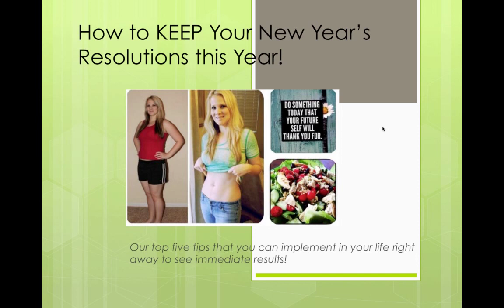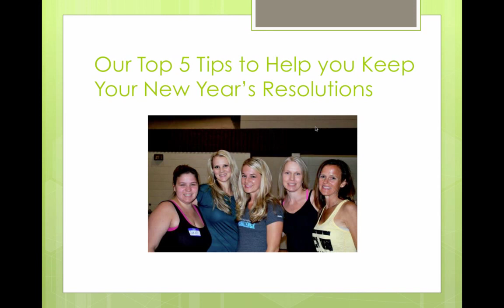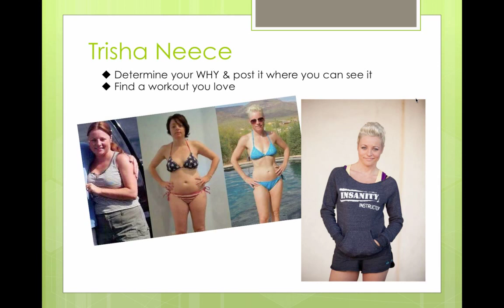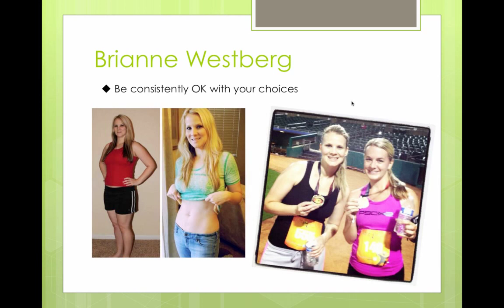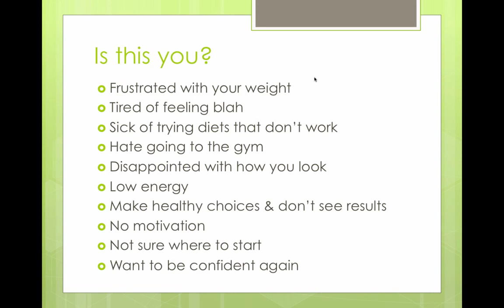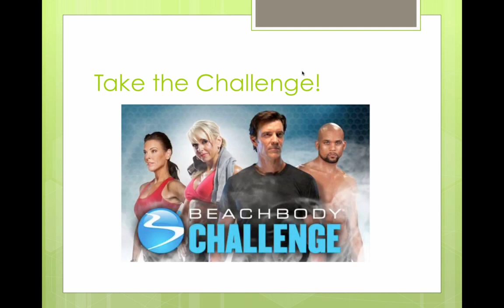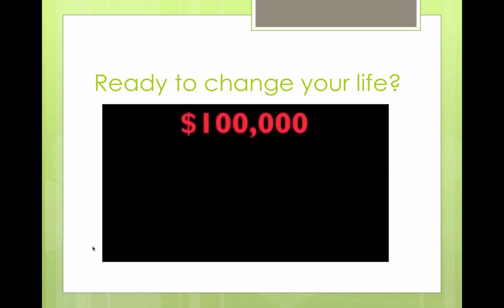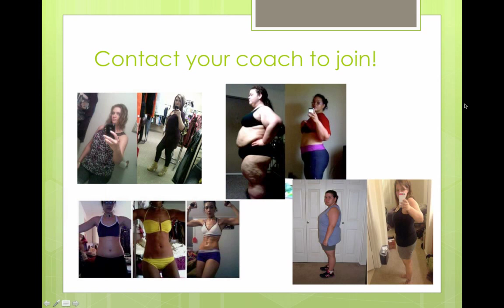Five Tips on How to Keep Your New Year's Resolutions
Learn our top five tips to keeping your New Year's Resolutions this year.